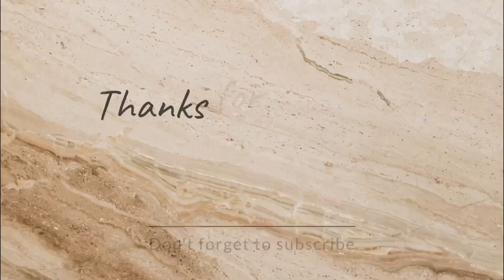VLOGMAS DAY 7 | WE MADE CANDIED FRUIT AND THIS WHAT HAPPENED!